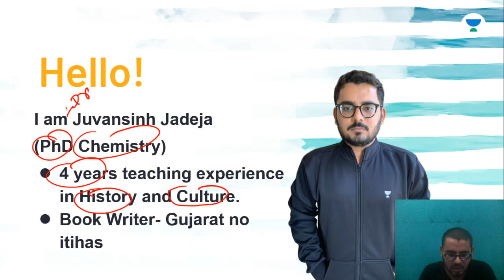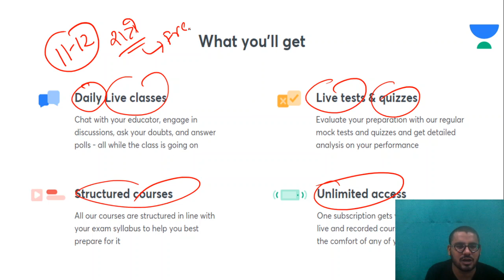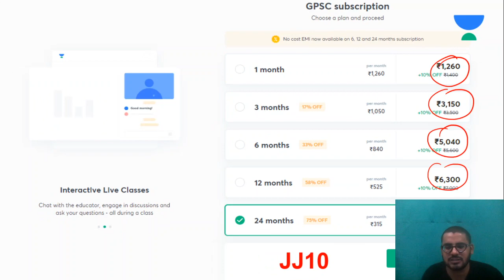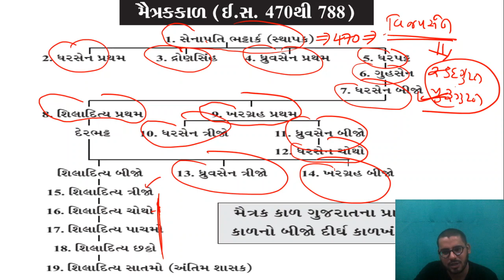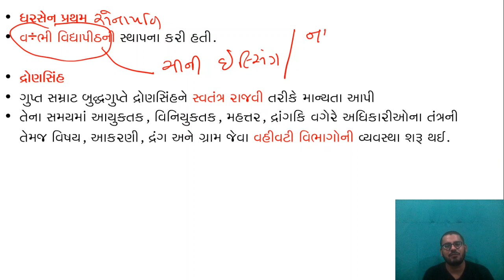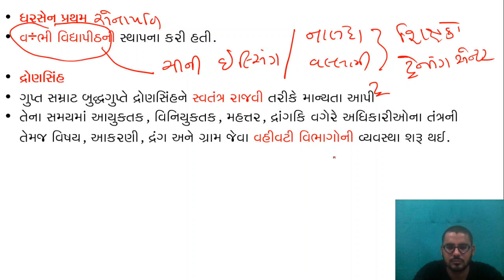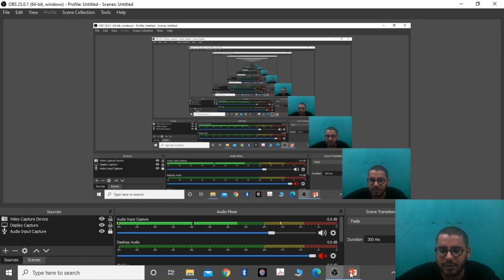મૈત્રક વંશ ભાગ- 1 | History In 10 | GPSC 2020 | Juvansinh Jadeja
In this session, Juvansinh sir is talking about the મૈત્રક વંશ under Indian History with major focus on the type of questions and their pattern. Cover the whole history subject with Juvansinh Jadeja sir.

Juvansinh Jadeja and more top Educators are teaching live on Unacademy.

Unacademy Subscription Benefits:
1. Learn from your favorite teacher
2. Dedicated DOUBT sessions
3. One Subscription, Unlimited Access
4. Real-time interaction with Teachers
5. You can ask doubts in a live class
6. Limited students
7. Download the videos & watch offline